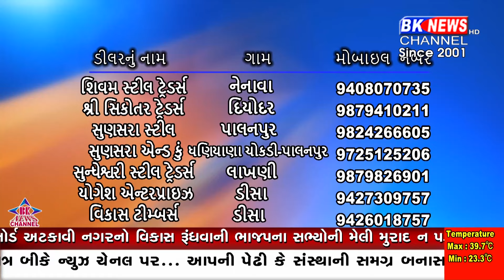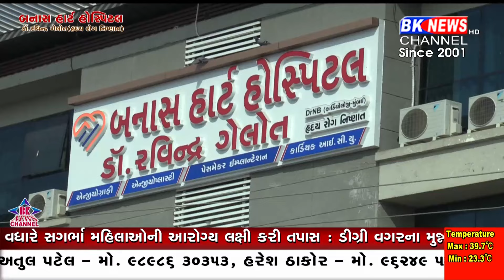29 OCTOBER 2024 | BK NEWS CHANNEL